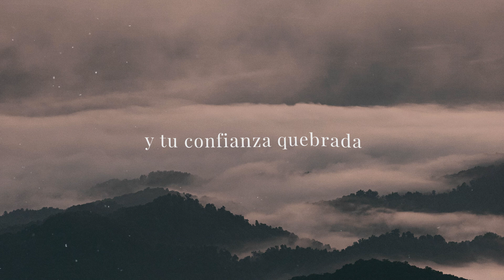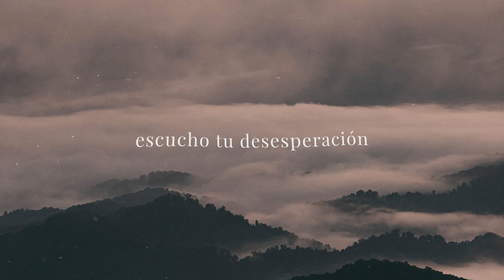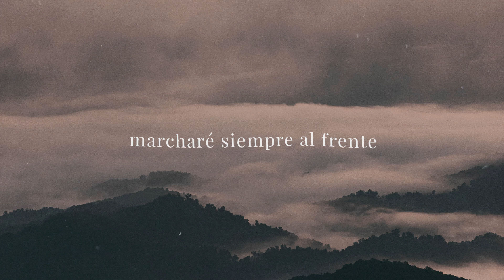Lauren Daigle - Rescata (Rescue) | Letra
​'Rescata', versión en Español de 'Rescue', por @laurendaiglemusic

Letra:
En donde te encuentras
No me he olvidado
De lo que estás pasando
Tu inocencia
Ha sido robada
y tu confianza quebrada

Escucho tu desesperación
Auxilio ayúdame, ayúdame

Te defenderé siempre
Nunca solo pelearás
Créelo que, te rescataré

No hay distancia
Que nos separe
O te deje indefenso
Seré tu escudo
Seré tu resguardo
En todo momento

Escucho tu desesperación
Auxilio ayúdame, ayúdame

Te defenderé siempre
Nunca solo pelearás

Marcharé siempre al frente
Nunca solo pelearás

Escucho tu desesperación
Tu aliento ya no puedes sostener

Te defenderé siempre
Nunca solo pelearás

Nunca solo pelearás
te rescataré